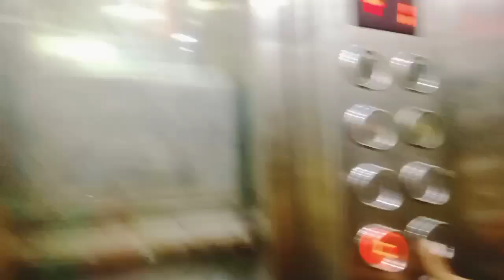என் பள்ளி நண்பனின் அரை சேலை செயல்பாடு ll Half Saree Function of My School Friend